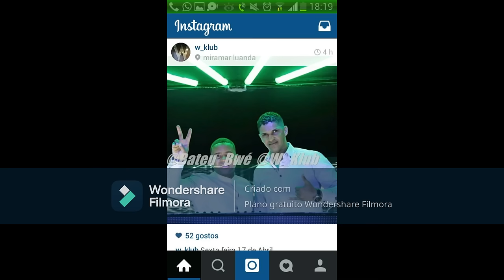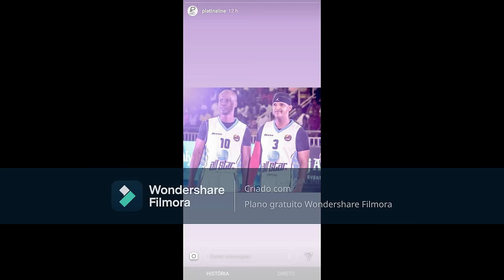MIX THE BEST OF PAULO FLORES VOL.2 - DJ MANGALHA JR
Paulo Flores (Cazenga, 1 de Julho de 1972) é um dos cantores mais populares de Angola. Mudou-se para Lisboa durante sua infância. Começou como cantor de kizomba, lançou o seu primeiro álbum em 1988. As suas canções tratam temas diversos como o governo, a vida quotidiana dos angolanos, a guerra civil e a corrupção.

Em 19 de Junho de 2022, junto ao rapper Prodígio, participou do Rock in Rio Lisboa. Essa junção teve como fruto o álbum A Bênção e a Maldição, uma fusão de ritmos advindos de um encontro entre duas gerações de músicos nascidos em Angola.[1]

Já trabalhou com o cantor brasileiro Péricles num espectáculo, denominado "Entre Povos”, que procurou realçar as semelhanças culturais dos dois países, por meio da música, com o semba e o samba sendo as principais referências

Melhores Remixes de Músicas Populares de Todos os Tempos

Todas as suas músicas favoritas em um só lugar.

Best Popular Music Remixes of All Time

All your favorite songs in one place.

✖ Share this mix on social sites (Facebook, Google +, Twitter. Instagram)

PLAYLIST ON THIS MIX

LISTA DE REPRODUÇÃO NESTE MIXE